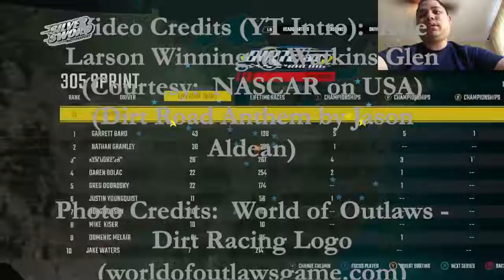Early Exit @ Prarie View (Day 10) - World of Outlaws: Dirt Racing Gameplay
This Prarie View race event for 305 Sprints would be one of my worst performances ever.  I just kept making contact with my competitors and flipped over several times throughout the race.

If you want to view more World of Outlaws: Dirt Racing playlist video content, click on this link here to view all my gameplay playlist

WhatiFRacing
RealRadman